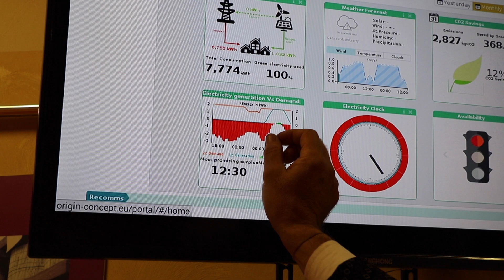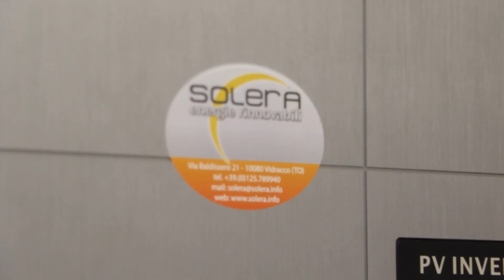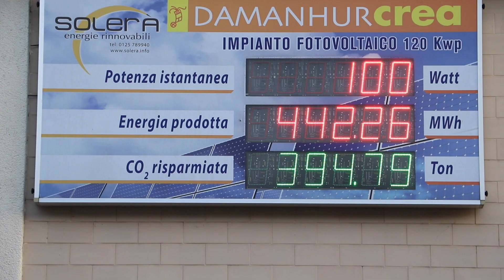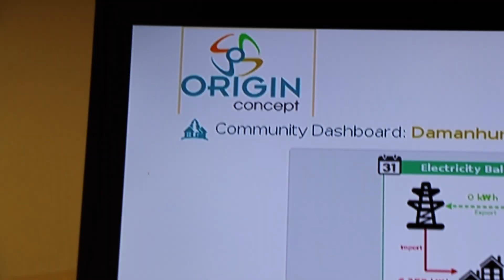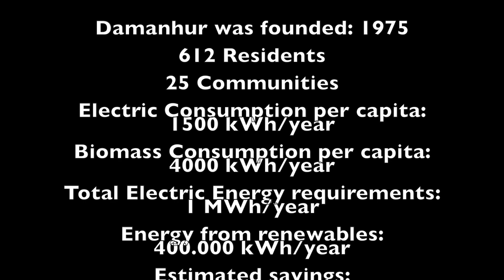Origin project: How is technology helping us in creating sustainability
Damanhur has been selected to participate in the Origin pilot project, an initiative funded by the European Union that focuses on the design, installation, and experimentation of advanced technological equipment for energy management in large and small houses. Its goal is to identify and prevent waste in energy use for homes and large business structures, through highly innovative technology.

Con voi!